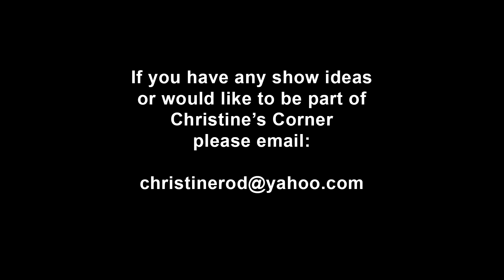Christines Corner - E098 - Peter Peluso pt 1